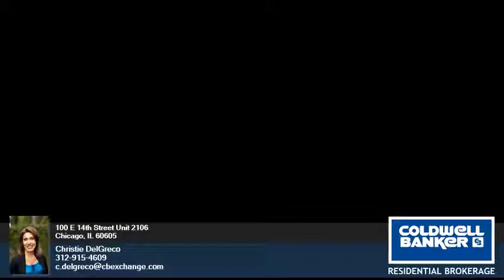100 E 14th Street - Christie DelGreco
2.00 beds
 2.00 baths